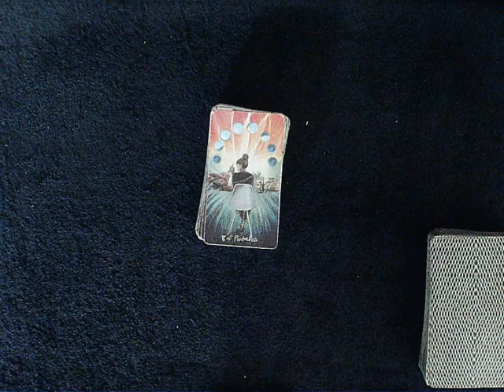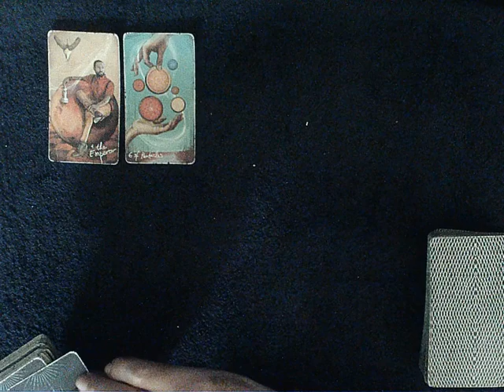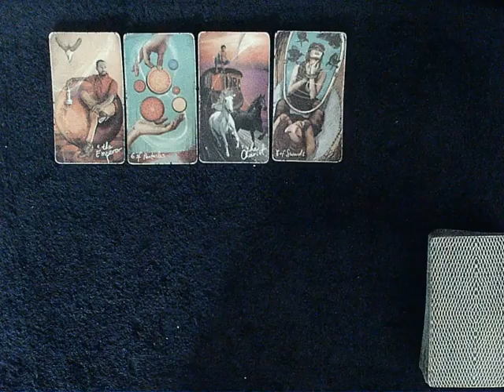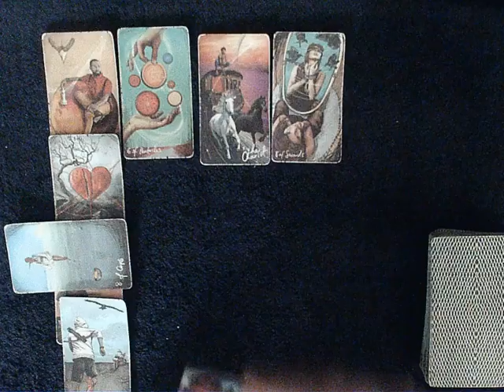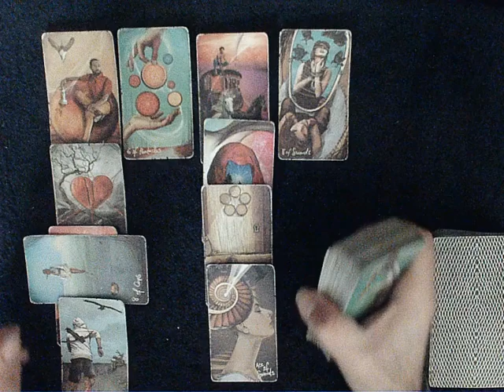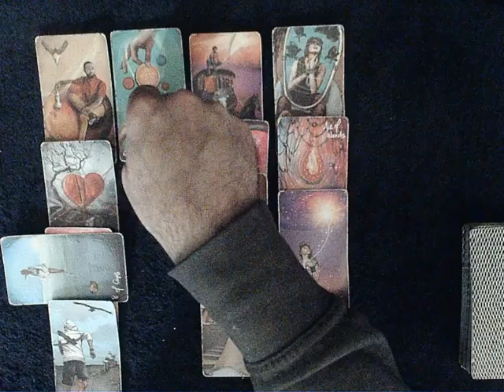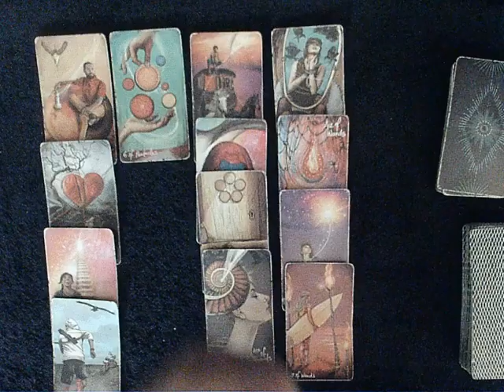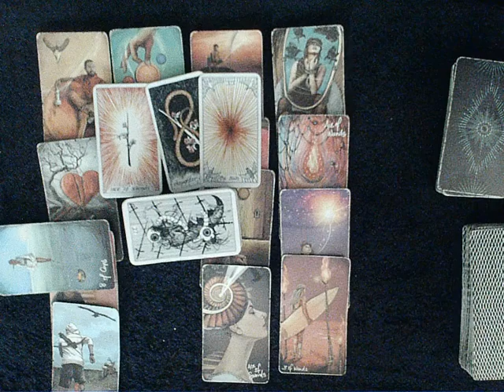Singles Read (stEE-Harmony #13) - The energy shows an office romance, if not now, in the future!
These are readings for outside your twin-flame/deep soul connection.  Each reading my not resonate with everyone.  There are too many of you on different life timelines and living different places etc.  Whether it resonates or not be sure and pay attention because you don't know if something doesn't resonate now whether it might in the future.  And you might need the advice/acquired wisdom down the road...  -- Cheers and welcome to "stEE-Harmony"

Comments are always off on this channel to conserve my energy a bit but you're always welcome to come say hello on Twitter